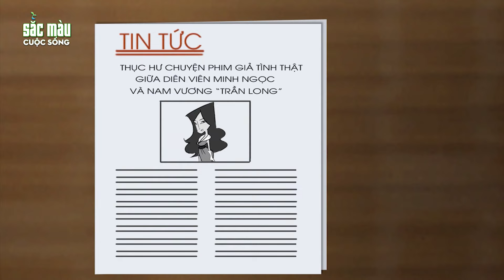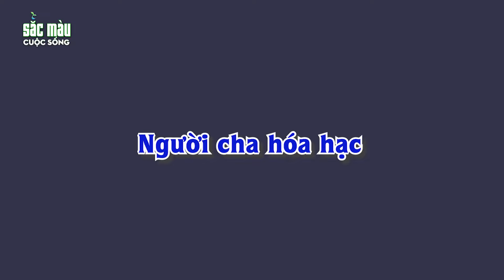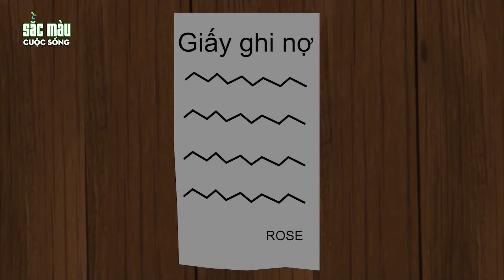TRẢ GIÁ - Truyện cổ tích - Phim hoạt hình - Tổng hợp phim hoạt hình hay